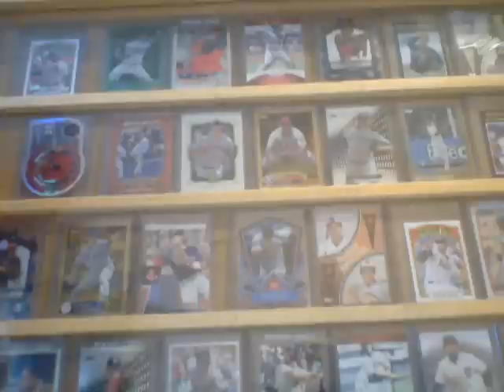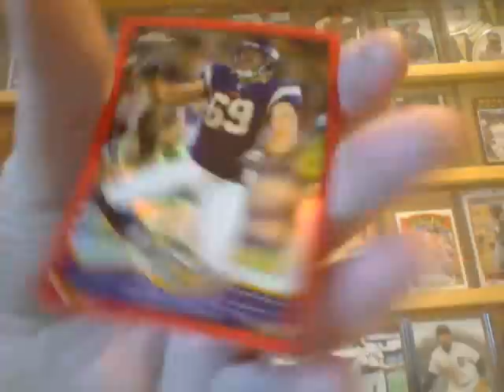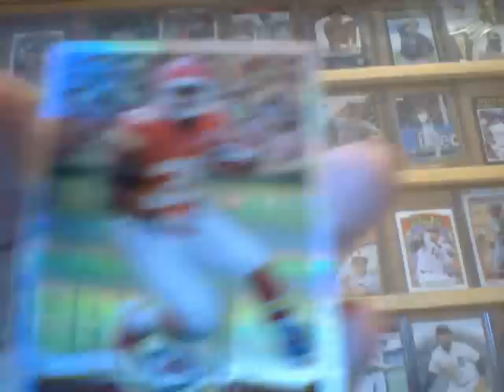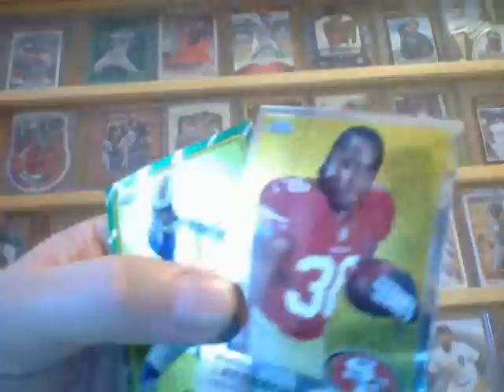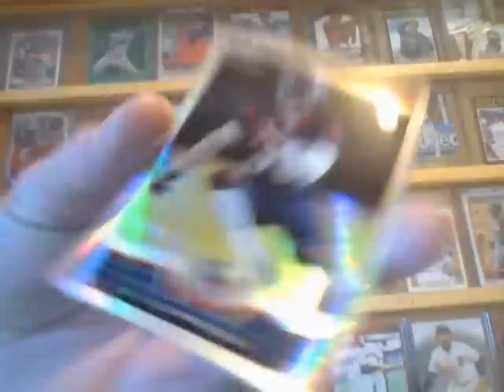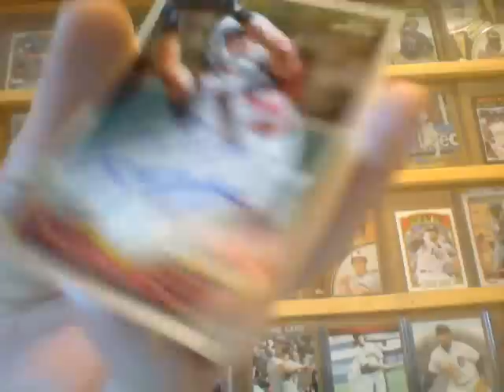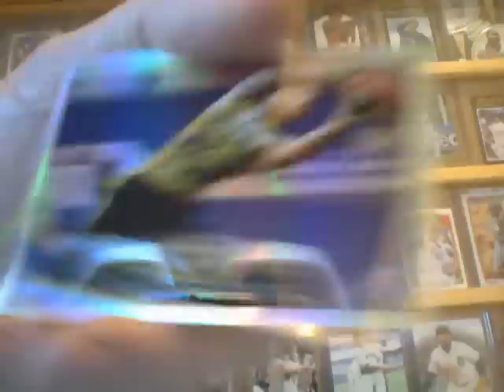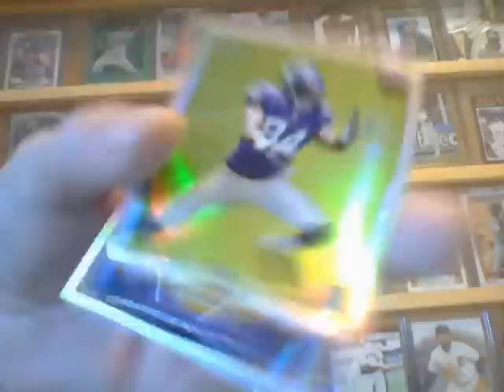Rickys Got Some Story For You! Yeah!!